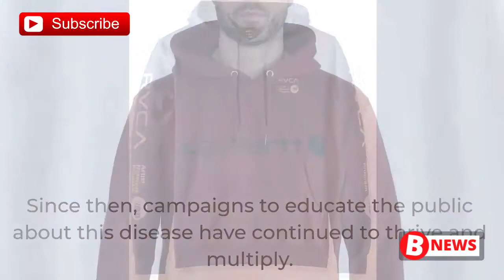How did October become National Breast Cancer Awareness Month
National Breast Cancer Awareness Month aims to make people throughout the country more knowledgeable about this global health issue.

Government agencies, medical societies, and nonprofit organizations work with survivors during October to raise money to fund research, educate women about the importance of getting regular mammograms, and detail prevention and early detection methods.

HOW DID NATIONAL BREAST CANCER AWARENESS MONTH ORIGINATE?

National Breast Cancer Awareness Month dates back to October 1985. This is when the first organized movement to bring attention to the dangers of breast cancer occurred in the United States. Since then, campaigns to educate the public about this disease have continued to thrive and multiply.

STATISTICS ABOUT BREAST CANCER

Breast cancer is the most common form of cancer affecting women. For example, as of 2008, 1.38 million new cases were reported worldwide. Also, there were 458,000 deaths contributed to this disease on a global scale.

Currently, the region of the world with the highest rate of breast cancer-related cases is North America.

WHAT’S THE SIGNIFICANCE OF THE PINK RIBBON?

A pink ribbon is the international symbol of National Breast Cancer Awareness Month. In October 1992, SELF Magazine created a pink ribbon concept to symbolize the importance of breast cancer awareness. Later, SELF editor Alexandra Penney teamed up with cosmetics company Estée Lauder and their then vice president, Evelyn H. Lauder.

As a result, 1.5 million pink ribbons were distributed at Estée Lauder cosmetics counters worldwide. Then, Lauder, a breast cancer survivor, formed The Breast Cancer Research Foundation, which has raised more than $325 million for cancer research.

FACTS REGARDING BREAST CANCER

According to the National Breast Cancer Foundation, the following information reflects how breast cancer has currently impacted woman in the U.S.:

In 2020, an estimated 276,480 new cases of invasive breast cancer will be diagnosed in women in the U.S. and 48,530 new cases of non-invasive breast cancer.
64% of breast cancer cases are diagnosed at a localized stage (there is no sign that the cancer has spread outside of the breast), for which the 5-year survival rate is 99%.
This year, an estimated 42,170 women will die from breast cancer in the U.S.
Although rare, men get breast cancer too. In 2020, it’s estimated that 2,620 men will be diagnosed with breast cancer in the U.S., and approximately 520 will die.
1 in 8 women in the United States will be diagnosed with breast cancer in her lifetime.
Breast cancer is the most common cancer in American women, except for skin cancers. It is estimated that in 2020, approximately 30% of all new cancer diagnoses in women will be breast cancer.
There are more than 3.5 million breast cancer survivors in the United States.
On average, every 2 minutes, a woman is diagnosed with breast cancer in the United States.

5 WAYS TO HONOR NBCA MONTH
Wear a pink ribbon every day in October.
Organize a walk/run in support of NBCA Month.
Collect scarves and hats you can donate to breast cancer patients.
Post items that support NBCA Month on your social media pages.
Encourage the women in your life to get a regular mammogram.

symptoms breast cancer what is breast cancer breast cancer awareness metastatic breast cancer
metastatic breast cancer signs breast cancer month
breast cancer treatment signs of breast cancer
breast cancer awareness month
breast pain icd 10 breast cancer
breast cancer triple negative triple negative breast cancer breast cancer radiation breast cancer center
symptoms of breast cancer breast cancer lump
inflammatory breast cancer breast cancer survival rate
breast cancer surgery breast cancer mammogram
men breast cancer breast cancer screening
stage4 breast cancer stage 2 breast cancer survival rate
stage 3 breast cancer survival rate by age
side effects of chemotherapy for brest cancer